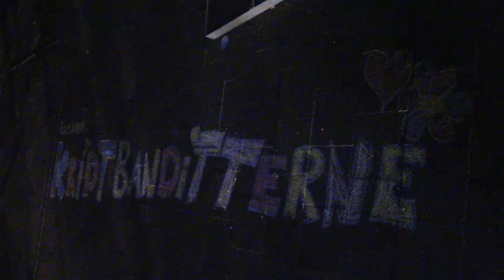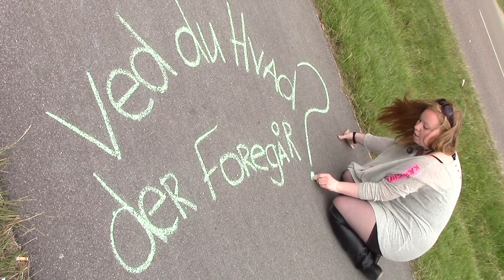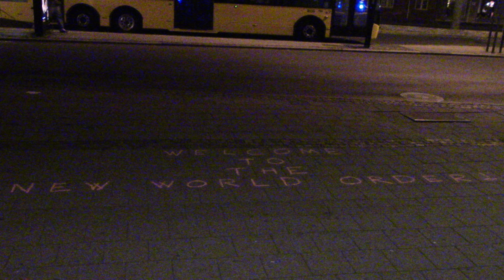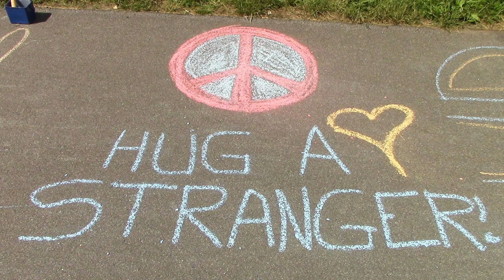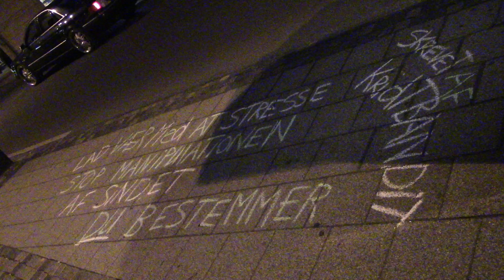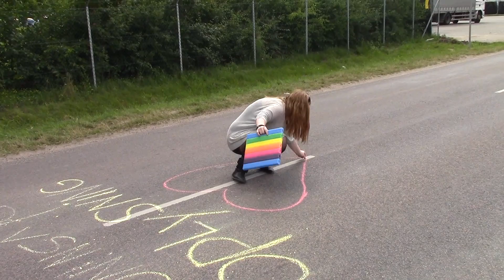Kridtbanditter i Roskilde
Chalk Bandits in Roskilde, Denmark, 2/7 2014